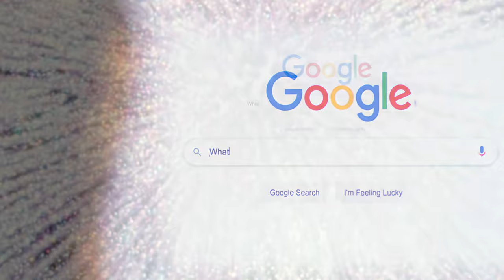What Is Love? | October 16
Every generation has struggled with the enduring question, What is Love?, and it remains one of Google’s most popular searches. Set off on a journey around the globe to explore the beauty, depth and complexity of love.

Hear unforgettable stories from those who have found love in a single glance to those who have searched for it their entire lives, from those who have made the ultimate sacrifice to those who have discovered a power stronger than hatred and violence.

Peer inside the workings of the human brain to discover a fundamental neurological need stronger than the body’s physical need for food. Observe the inner struggles that make finding and holding on to love so complicated.

Glimpse the thin veil that separates this world from what lies just beyond and see how love might survive death and hold the key to our destiny.

Discover a desire that does not die and a hope that does not disappoint.